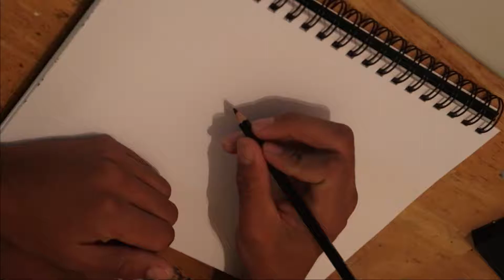foo dog time lapse drawing...